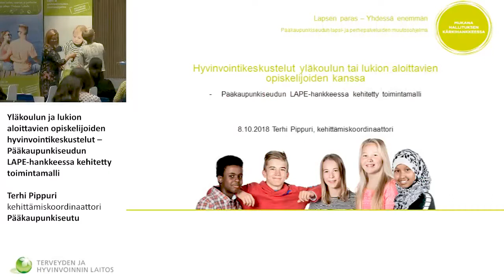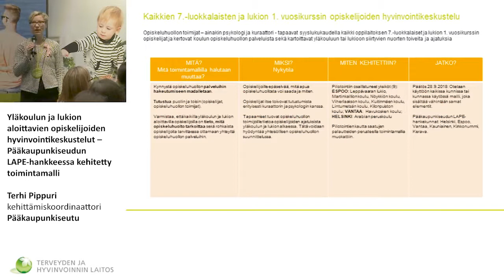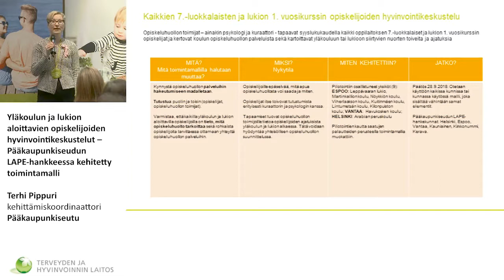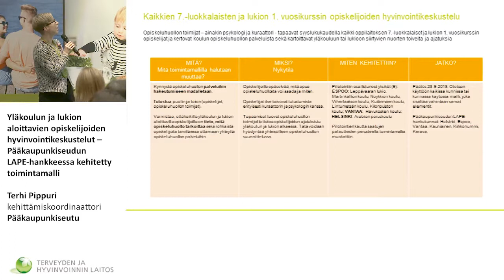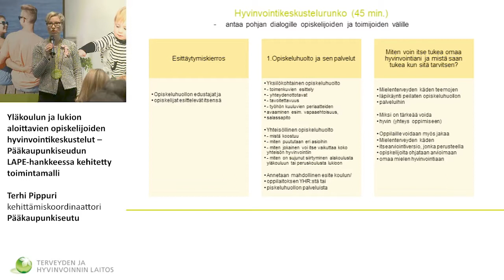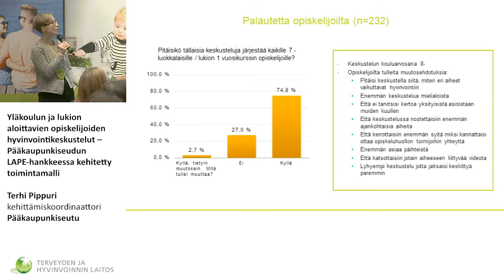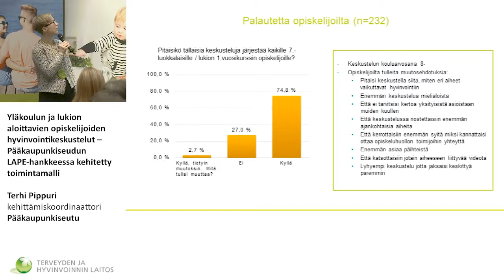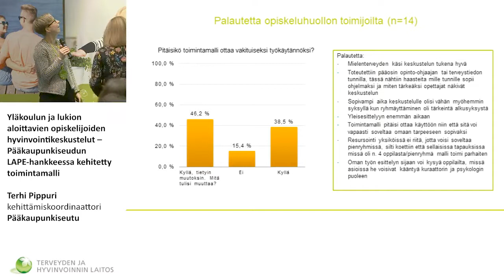7 Terhi Pippuri